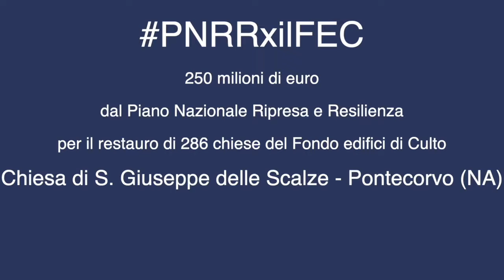PNRRxilFEC - Chiesa di San Giuseppe delle Scalze, Napoli